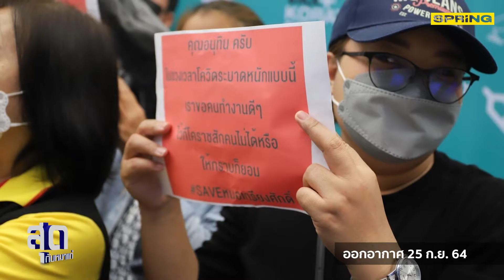หมอเกรียงโดนเด้ง เพราะไม่ยอมเคลียร์กับใครบางคน จริงหรือไม่ ? l สุดกับหมาแก่ l SPRiNG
ดนัย เอกมหาสวัสด์ เปิดข้อมูลเชิงลึกว่า ก่อนหมอเกรียงถูกเด้ง มีคนแนะนำให้โทรไปเคลียร์กับผู้ใหญ่ท่านหนึ่ง แต่หมอเกรียงเพิกเฉย โดยดนัยถามกลางรายการ ข้อมูลตรงนี้ จริงหรือไม่ ?
ติดตามรายการสุดกับหมาแก่ ดำเนินรายการโดย ดนัย เอกมหาสวัสดิ์ ทาง Facebook : SpringNews , YouTube : Spring เเละทาง Nation TV 22 เสาร์-อาทิตย์  เวลา 21.30 น.